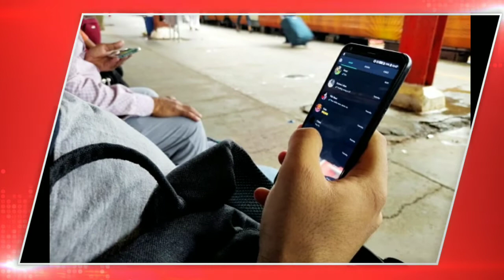Agneepath scheme"35 Whatsapp" trend on twitter🤔|| Ministry of home affairs on Agneepath Protest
Agneepath scheme 35 whatsapp trend on twitter,Ministry of home affairs take action on Agneepath scheme protest.